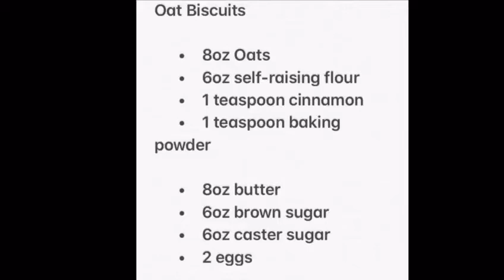How to make Oat Biscuits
Follow these easy steps to make delicious oat biscuits on a budget!